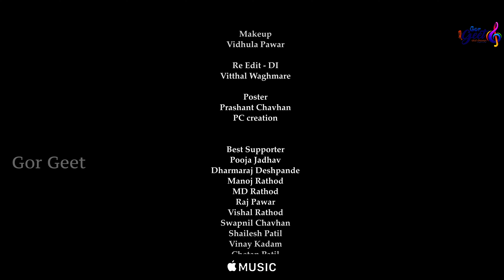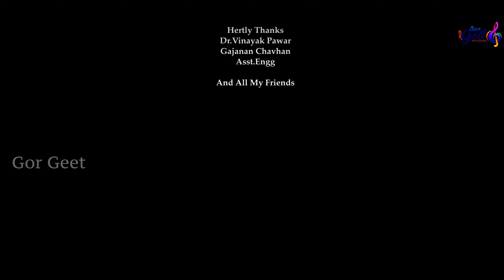Vadge Kabutar Khage Horiya | Banjara Video Song | Vishal-Darshana | Atul chavhan Dhanashree| Sonali